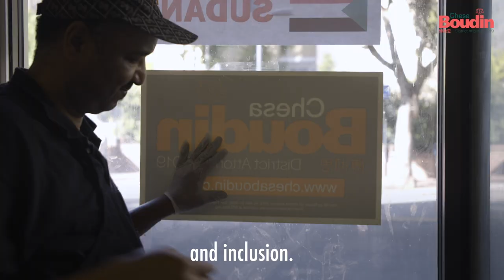Chesa Boudin for San Francisco District Attorney, November 5, 2019